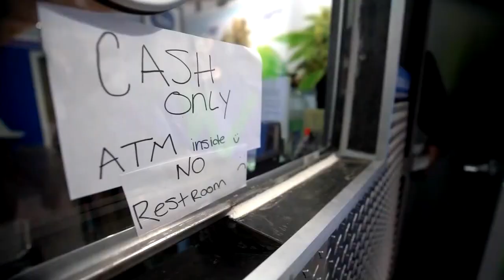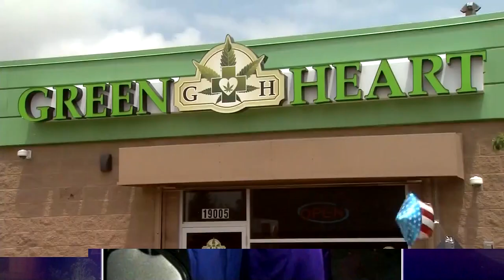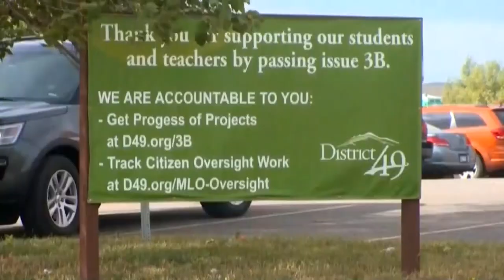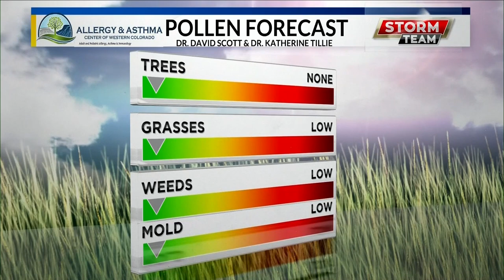KREX5 at 6:30 a.m. 9/27